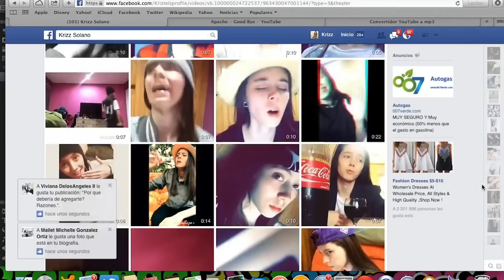Mamá, Papá...Me gustan las mujeres | Krizz Solano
Muchos de ustedes han esperado por este vídeo, el vídeo de LA historia, como les dije en el... Espero que muchos se puedan sentir identificados y les pueda ayudar de algo! Para quienes me quieran seguir en mis demás cuentas:

Facebook.com/kriztelsprofile

Instagram y Twitter: @krizzsolano

Ask.fm: @krizteltamara